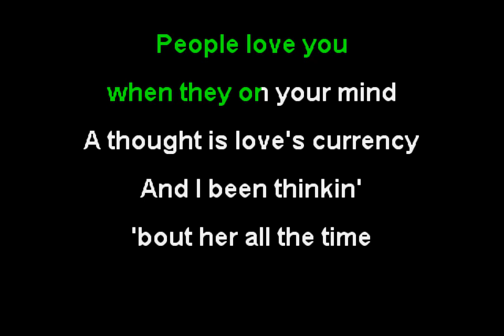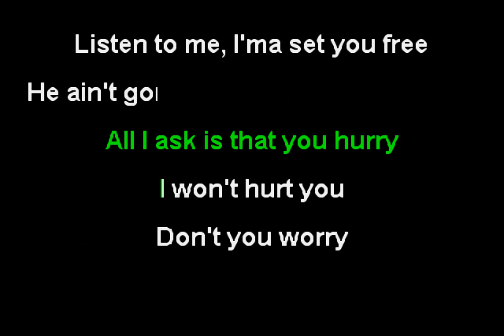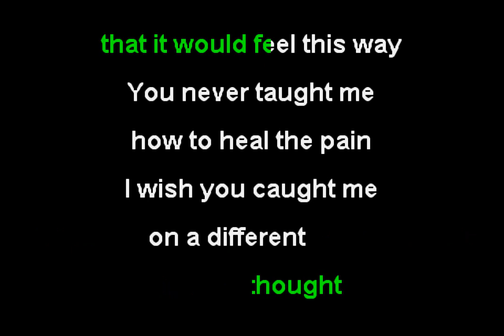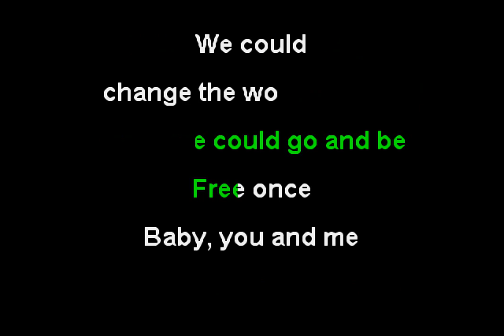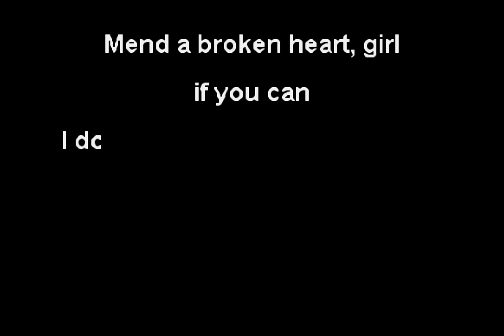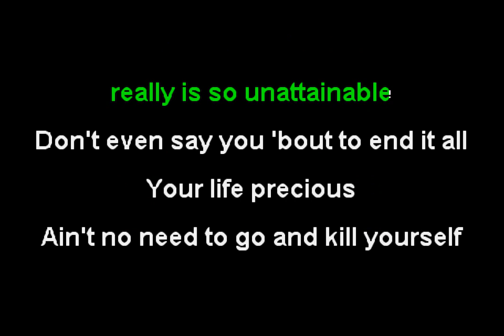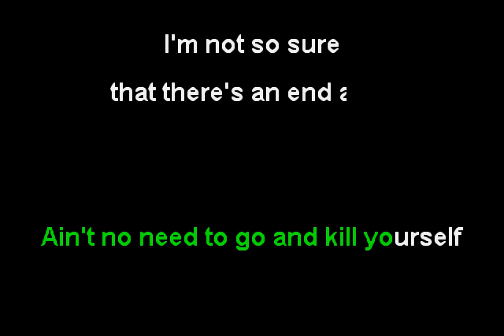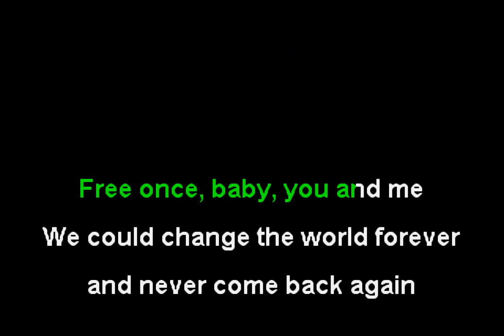Mac Miller - Objects in the Mirror (Funbox Karaoke, 2013)